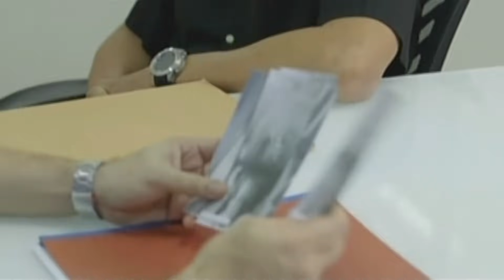Full Episode 78 | Pangako Sa'Yo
Amor takes the liberty of paying for Yna's hospital bills without telling the Macaspacs about it. However, the Macaspacs receive another bout of insult from Claudia, who assumed that it was Angelo who shouldered Yna's hospital expenses. This, in turn, sparks Belen's anger, pushing her to decide to move out of the house owned by the Buenavistas. Meanwhile, Eduardo seeks David's help as he sets his eyes on finding the traitor among his staff.